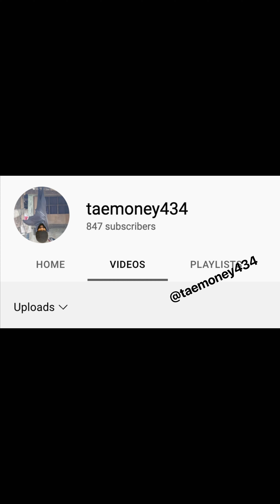Boosie and Webbie Finally Reunite Bumping Bellys and Touching Tummys Trill or Ayo Moment?